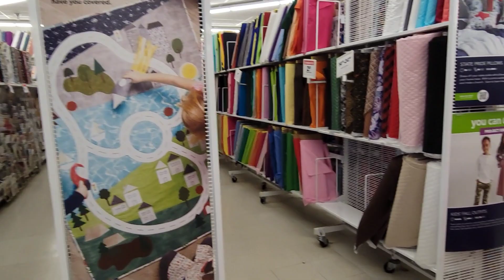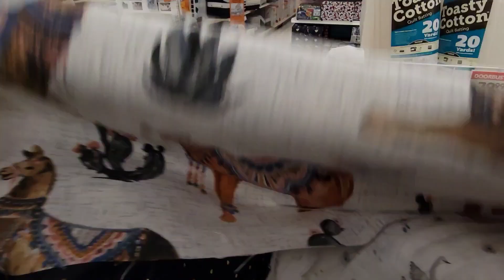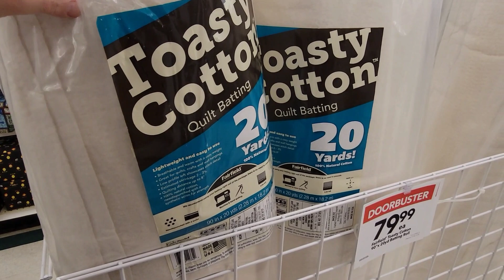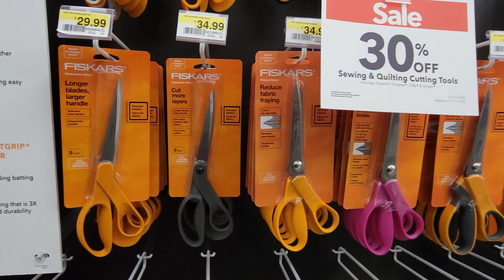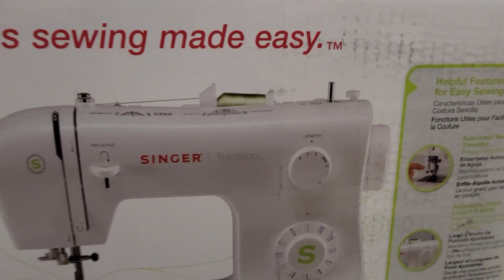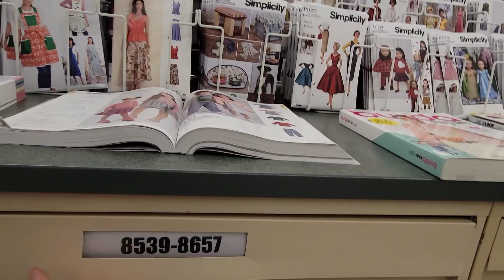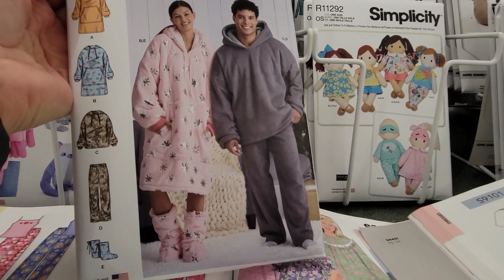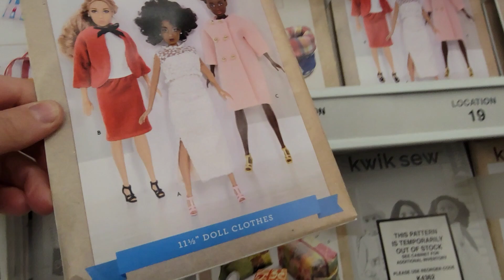МАГАЗИН ТКАНИ /ЕДУ КУПИТЬ ТКАНИ ДЛЯ МАРИЙКИ/